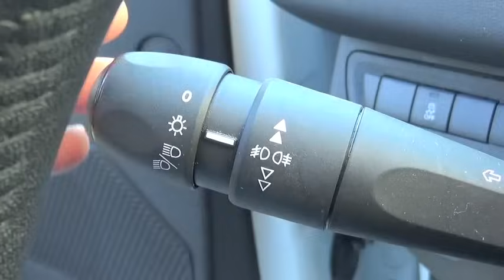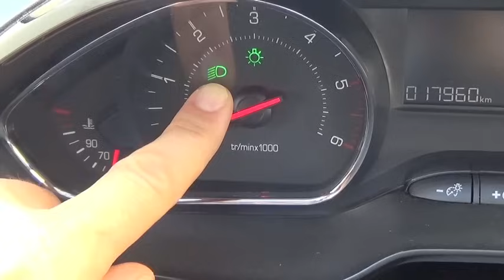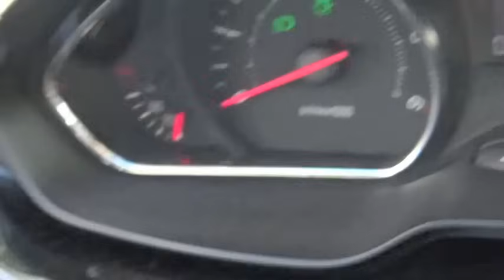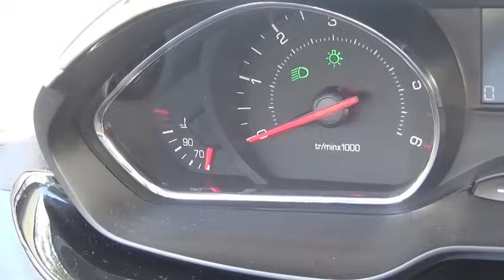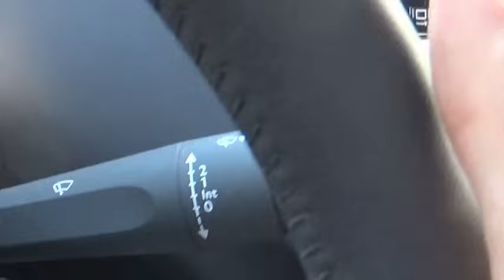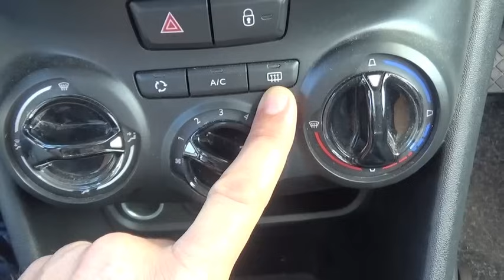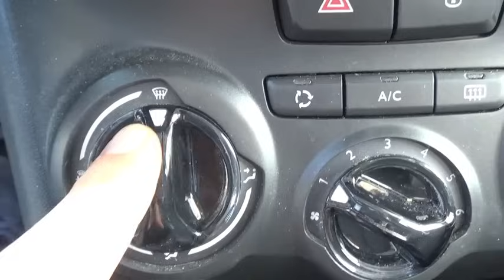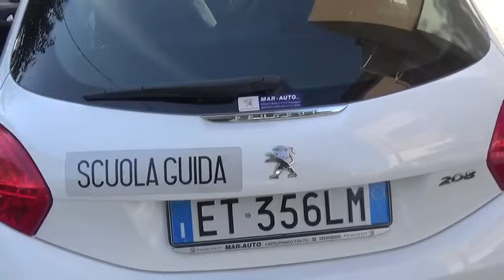Controllo dei dispositivi di illuminazione